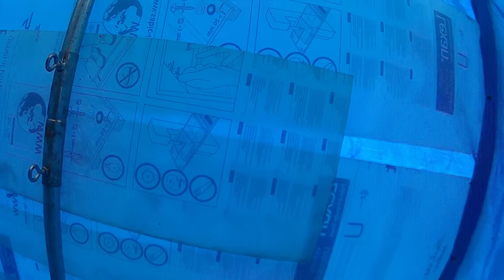Zenzen boat update before departure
Zenzen Update for 1 of October 2018.